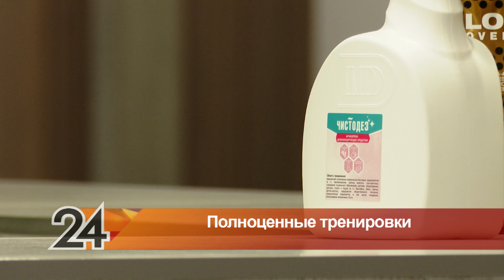В Альметьевске постепенно возобновляют работу бассейны, спортивные центры и фитнес-клубы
Заниматься спортом на улице или дома – хорошая практика. Однако у тех, кто предпочитает тренировки в зале, появилась возможность вернуться к спорту. С 5 июня фитнес-центры возобновили работу.